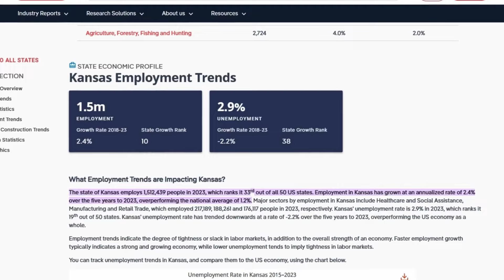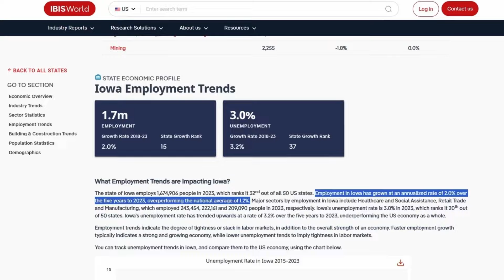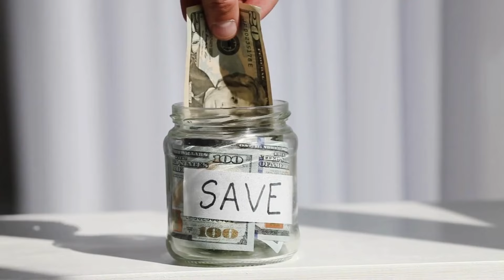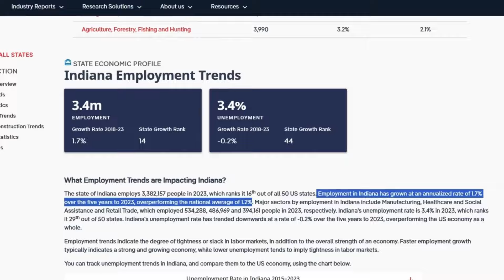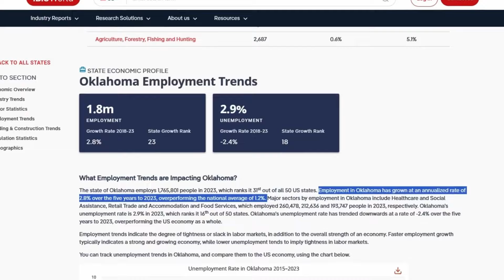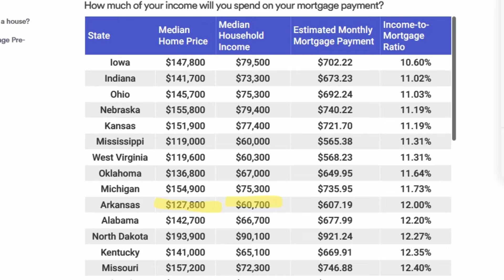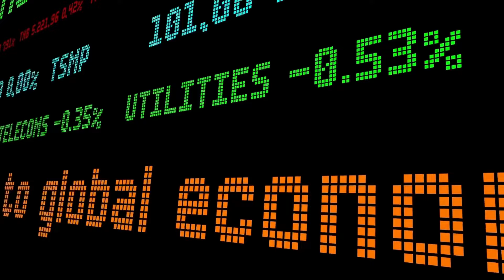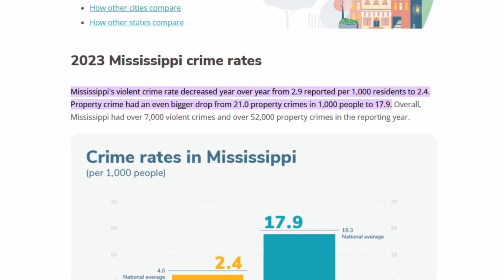Top 10 US States to Buy Cheapest Homes in 2024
In this video, I will show you the top American states where you can buy homes for cheap and where the quality of life is high.

Dive into our latest video unveiling the 10 most affordable states to buy a home in 2024. From picturesque landscapes to budget-friendly living, discover where your dream home awaits. Hit play now and let the house hunting begin! 🎥🏠

👉 Reasons to Watch:
1️⃣ Budget-Friendly Options - Explore states with affordable housing markets for potential homebuyers.
2️⃣ Hidden Gems - Discover underrated states offering great value for your home investment.
3️⃣ Quality of Life - Find out how these states balance affordability with an excellent quality of life.
4️⃣ Lifestyle Considerations - Learn about each state's unique lifestyle perks.
5️⃣ Future Home Opportunities - Gain insights into emerging real estate opportunities.
6️⃣ Investment Potential - Understand the potential for home value appreciation in these states.
7️⃣ Explore Your Options - Start your journey to homeownership by exploring these cost-effective states.